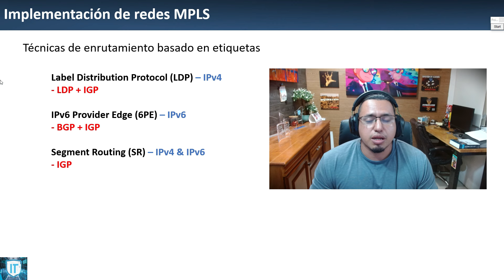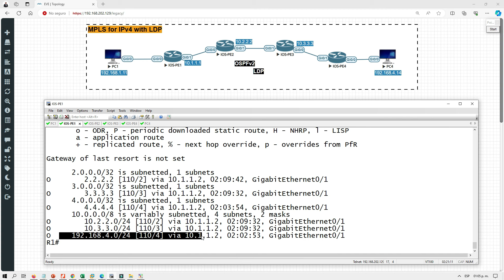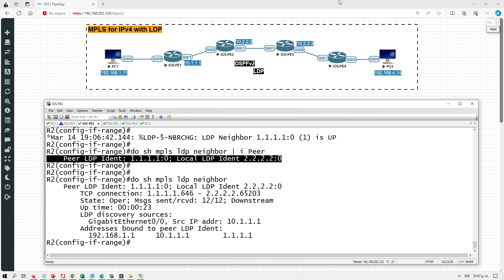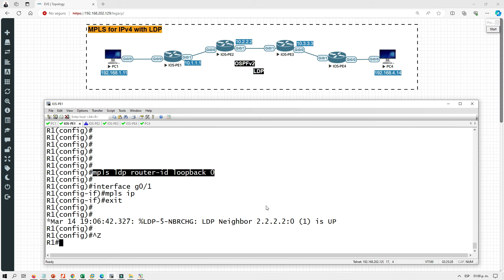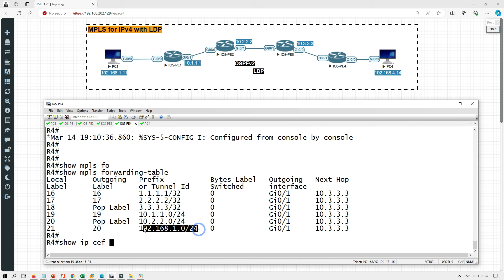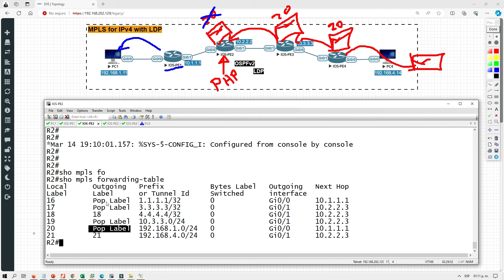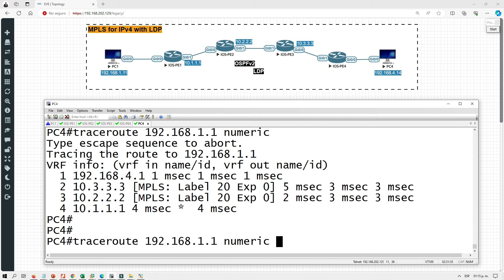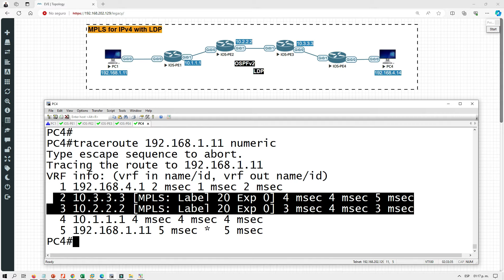Conmutación por etiquetas con MPLS LDP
Si quieres donar y contribuir de manera desinteresada para que el canal continue produciendo mas videos, puedes usar el link de paypal. Muy agradecido.!!